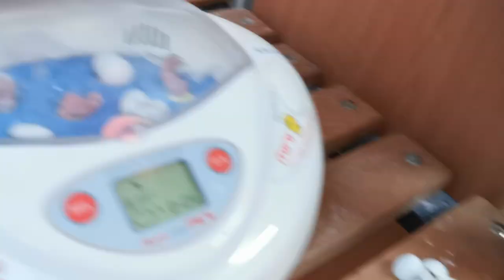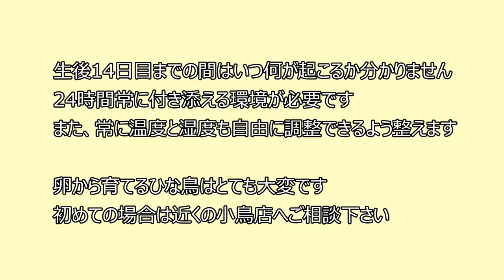生後1日目 生まれたばかりのひな鳥への人工給餌(挿し餌) 小鳥の人工飼育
人工飼育に至るまでは様々な理由があります
親鳥の事故や病気、抱卵、育児放棄、大型鳥類では有精卵の売買も盛んに行われいます
今回は生後1日目　孵化から3～6時間ほど経過したひな鳥への人工給餌を撮影しました
動画中で使用しているドライバスとマイクロピペットは安価なものでもセットで5万円ほどです

様々な事情により人工孵化、人工飼育を検討されている方には経済的な出費と労力がかかることを念頭において下さい
しかし、小さな頃から育てて大きくなった愛鳥はより愛情が深まるのも事実です。素敵な愛鳥ライフをお過ごし下さい